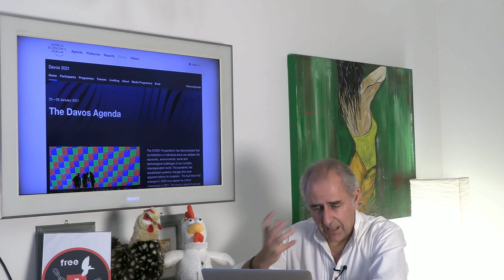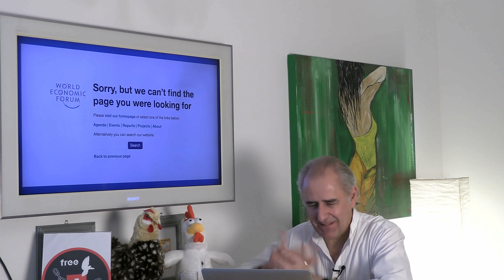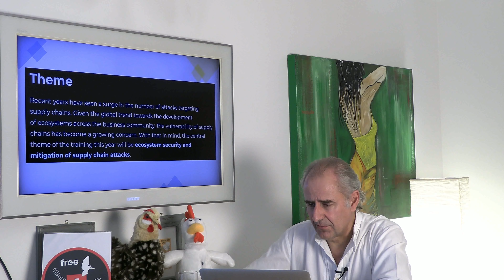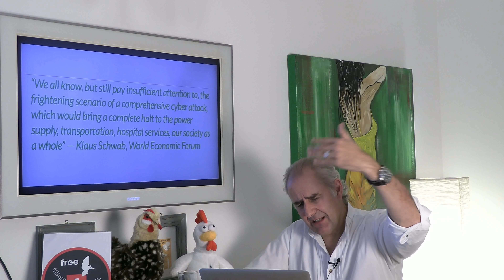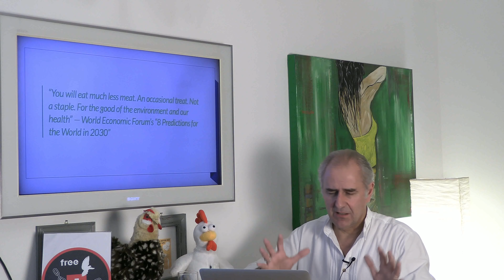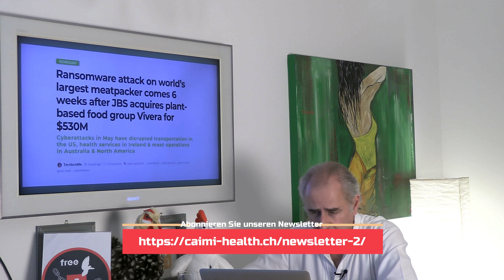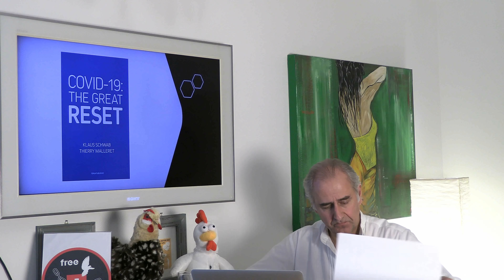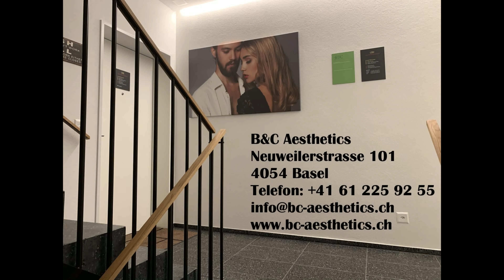«IST KLAUS SCHWAB DOCH EIN PHILANTHROP?»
Was sind die Absichten und Visionen von Klaus Schwab und seinem WEF in Anbetracht seiner messerscharfen Analyse der Corona-Pandemie und ihren Auswirkungen? Eine Auseinandersetzung mit einem Menschen mit unzähligen Facetten, denn wir kommen nur voran, wenn wir mehr Erkenntnisse über unsere Gegenüber haben.
Spannend: Am 9. Juli 2021 beginnt eine Konferenz über Cyber Security, spez. über die Cybersicherheit in Bezug auf Nahrungsmittel-Lieferketten. hoppla!